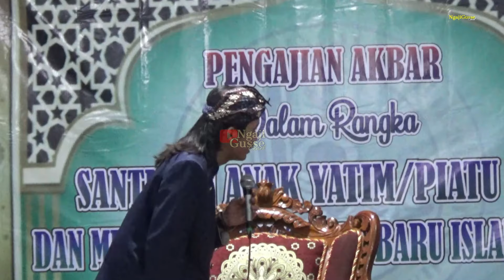NALIKA MANTU KETEMU MERTUA || TERBARU PENGAJIAN GUS ULINNUHA